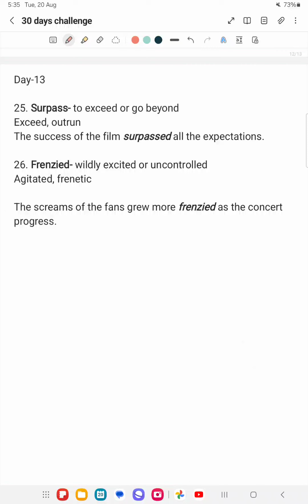Day-13 of the "30 days CHALLENGE!" To improve your vocabulary skills in English.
It is an initiative from Kalai Gurukulam. Speaking in English fluently, flawlessly and fearlessly is a dream of many persons. To achieve that, we have taken the first step.
As we all know that "The journey of a thousand miles begins with a single step".
Let us stay committed towards our learning journey.